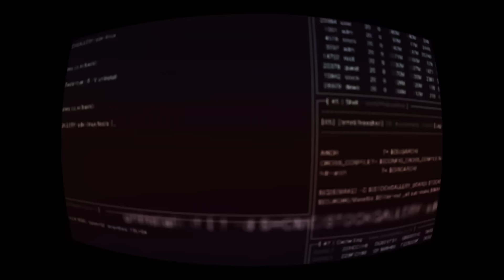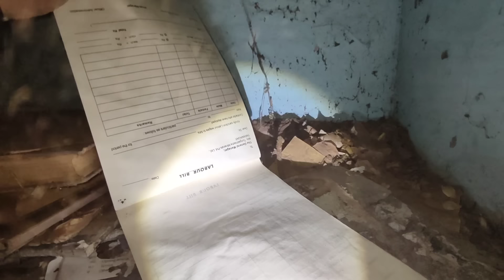ಕಲಾವತಿ ದೆವ್ವದ ಮನೆ ಕಡೆಗೆ ||GHOST OF KALAVATHI||KANNADA GHOST vihari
hi guys please like this video and support me guys 🙏🙏🙏 subscribe @ghostviharikannada real ghost videos kannada ಮತ್ತು ನನ್ನ ಈ ಪ್ರಯತ್ನ ಯಾರು ಸ್ಕೂಲ್ ಕಾಲೇಜ್ ಮತ್ತು ಮನೆಯಲ್ಲಿ ಯಾರೂ ಈ ವಿಡಿಯೋ ಲ್ಲಿ ಮಾಡುವ ಸಾಹಸಗಳನ್ನು ಎಲ್ಲಿ ಯು ಪ್ರಯತಿನಿಸಬರದೆಂಧು ಕೇಳಿಕೊಳ್ಳುತ್ತೇನೆ ಇಂಥ ಹ ಸಾಹಸ ಪ್ರಯತ್ನಿ ಸಿದ್ಧಿಲ್ಲಿ ನಾವು ಮತ್ತು ನಮ್ಮ ಚಾನೆಲ್ ಗೆ ಸಂಬಂಧ ಇರುವುದಿಲ್ಲ

                                                 ಇಂತಿ ನಿಮ್ಮ
                                           ಘೋಸ್ಟ್ ವಿಹಾರಿ
fallow me in Instagram

Ghost video kannada
Ghost vihari kannada
Kalavathi ghost
Kannada vihari
Paranormal activity
Sagaravlogs
bangalore haunted house
dark ghost paranormal
ghost caught on camera
ghost stories
kalavathi
kalavathi movie
kalavathi trailer
kannada ghost videos
sagara vlogs ghost videos